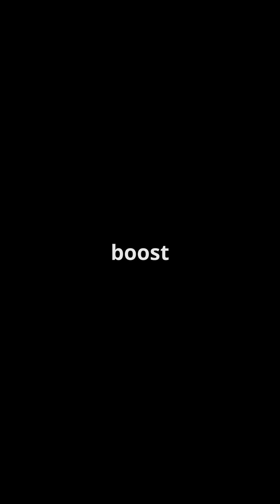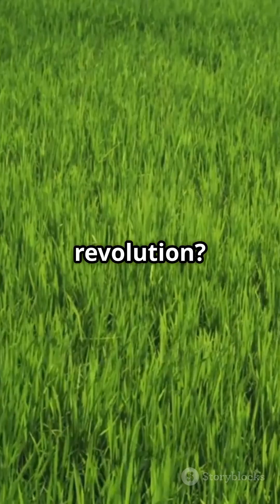Sri Lanka's Biofilm Biofertilizer Revolution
Research conducted by the Microbial Biotechnology Research Program of the National Institute of Fundamental Studies, Sri Lanka (NIFS, under the S&T Ministry) in collaboration with the Irrigation Management Division (IMD), Department of Agriculture (DoA), Mahaweli Authority of Sri Lanka (MASL) and Provincial Departments of Agriculture (PDoA) have shown that this yield barrier can be broken by introducing biological/organic products to agriculture